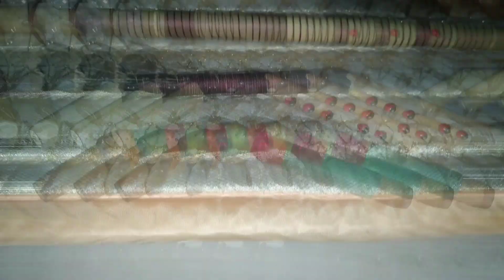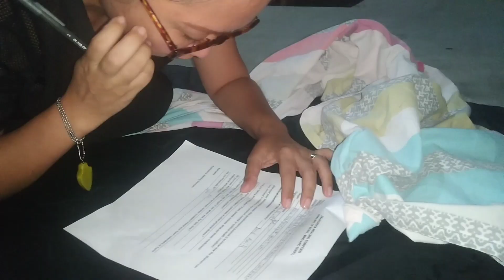Ayahuasca Ceremony Cebu, Philippines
Ayahuasca is an Amazonian plant mixture that is capable of inducing altered states of consciousness, usually lasting between 4 to 8 hours after ingestion. Ranging from mildly stimulating to extremely visionary, ayahuasca is used primarily as a medicine and as a shamanic means of communication, typically in a ceremonial session under the guidance of an experienced drinker.